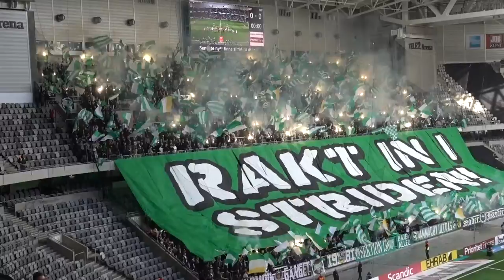DIF-HIF 2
Tifo Djurgården-Hammarby 6 oktober 2019 TVÅ